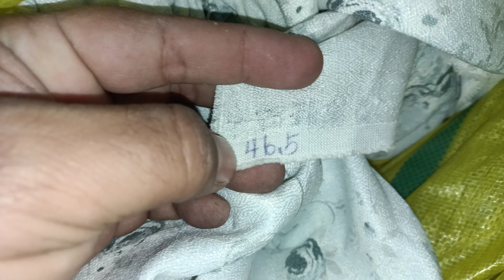New Fresh Parda Cloth Curtains Clothes Fabric 03322074313 پردہ کلاتھ